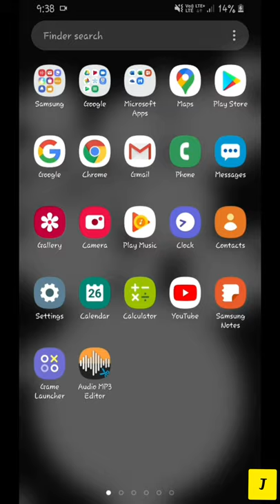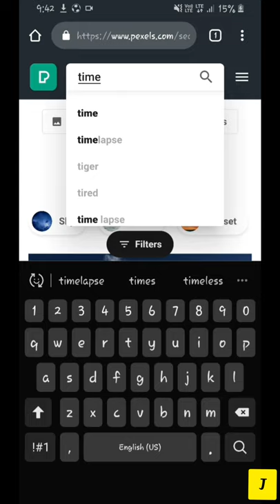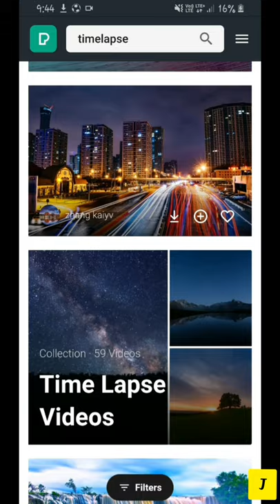Best Website To Get HD video Clips For Free | No Copyright | No Signup Required | No Watermark .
watch the Video in Fullscreen Portrait.